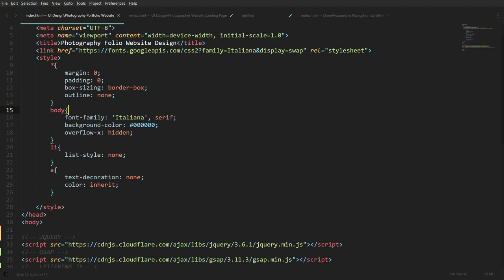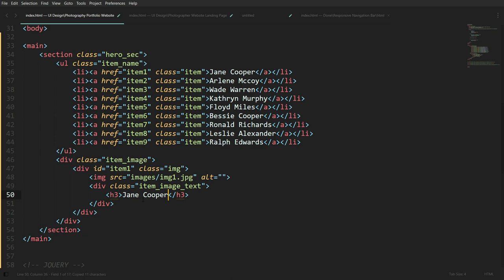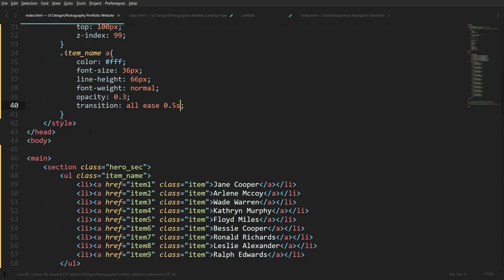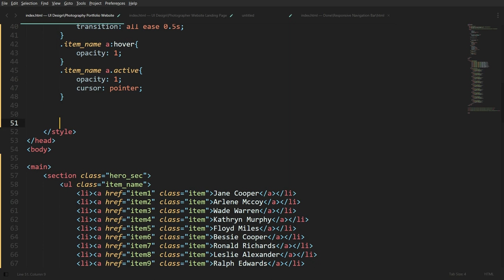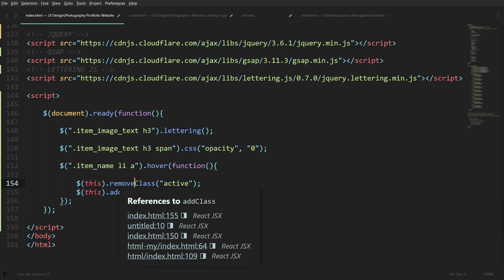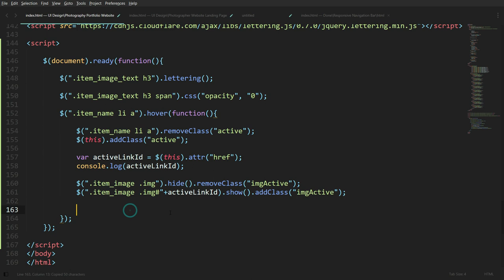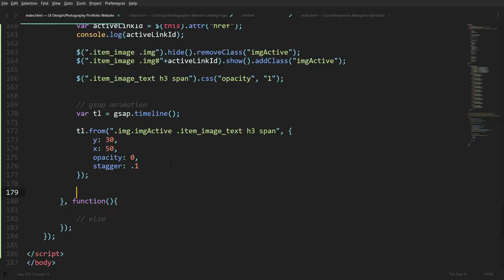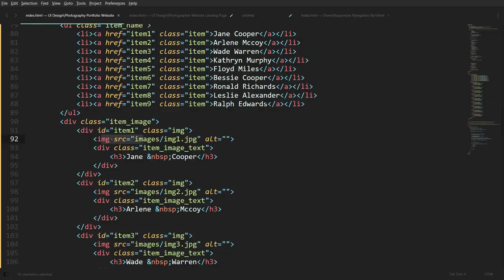Website Landing Page Design With Animation | Hover to Show FadeIn Image | GSAP Lettering Animation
Hello friends, In this video, I'm creating a simple photographer website landing page design with text animation, hover to show image fade effect using CSS keyframe animation, single letter or character animation effect using lettering js and gap greensock, custom css hover effects, show image when hovering a specific link. All the stuff in one video so I hope you like this video.